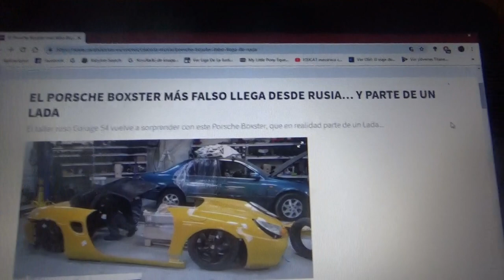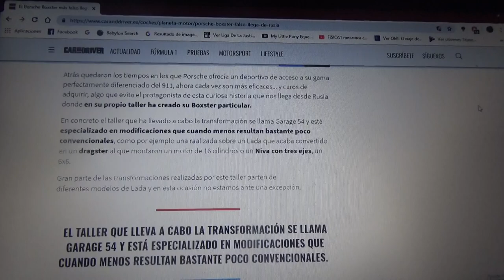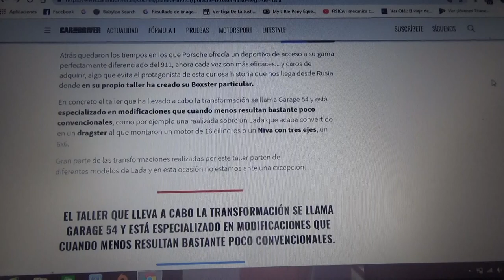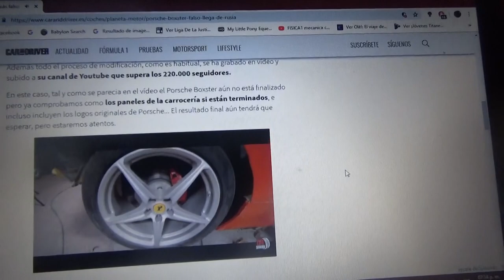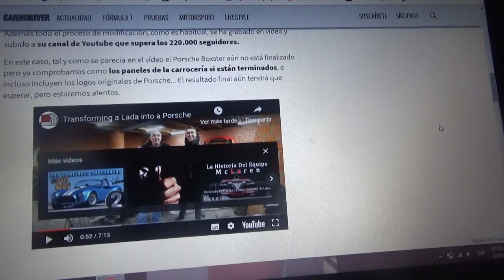En Rusia este Lada se convierte en un Porsche Boxster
En este vídeo les hablo como un taller mecánico de Rusia produce un Porsche Boxster falso a partir de un automóvil Lada

El nombre de este taller mecánico en Garage 54